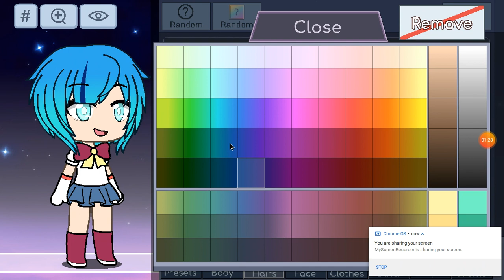Making Sailor Mercury from Sailor Moon!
This Video Is A Honor Of Sailor Moon!Enjoy!